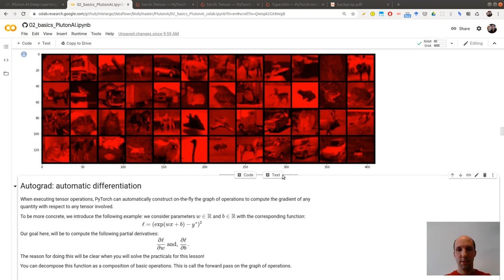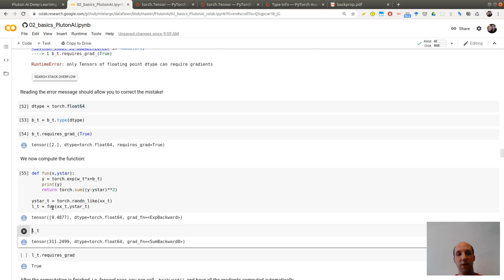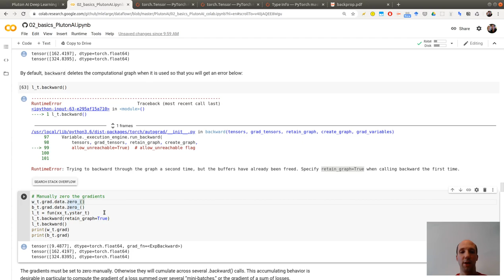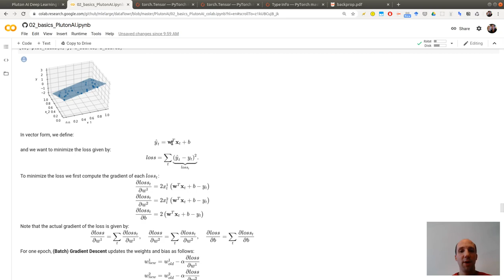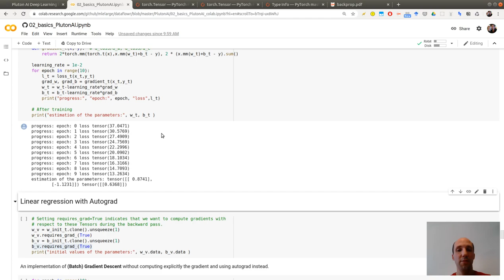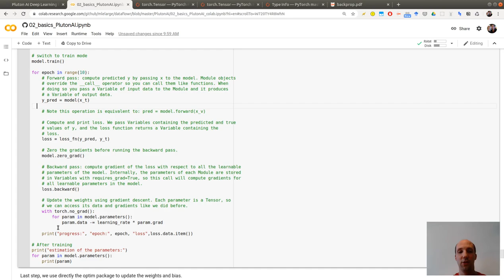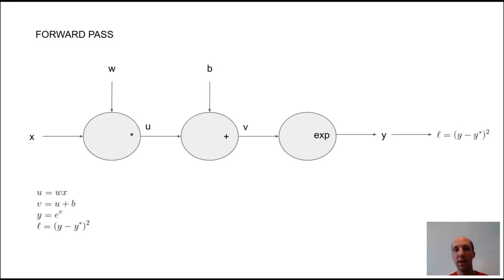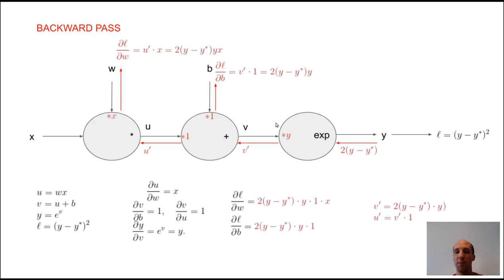Pytorch tutorial: automatic differentiation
0:00 Recap
0:40 A simple example (more in the practicals)
3:44 Pytorch tensor: requires_grad field
6:44 Pytorch backward function
9:05 The chain rule on our example
16:00 Linear regression
18:00 Gradient descent with numpy...
27:30 ... with pytorch tensors
31:30 Using autograd
34:35 Using a neural network (linear layer)
39:50 Using a pytorch optimizer
44:00 Backprop algorithm: how automatic differentiation works.